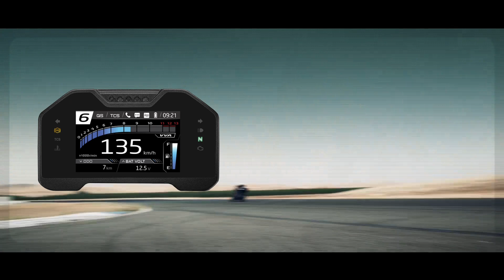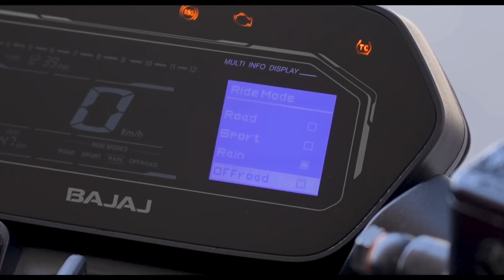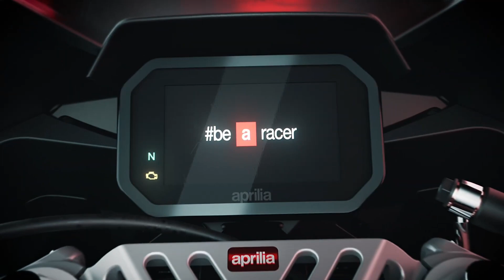Best 400 CC Bikes in India | TOP 5 400 CC Bike's Yamaha, Royal Enfield, KTM, Bajaj, Aprilia.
Hello
I'm Manthan Chouke
I create content related to bike's motorcycle review on my channel.